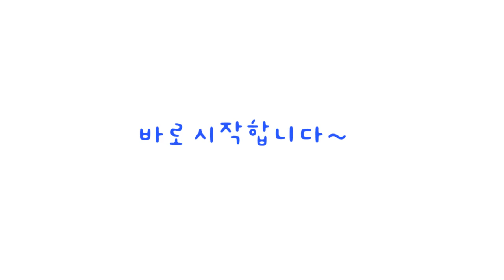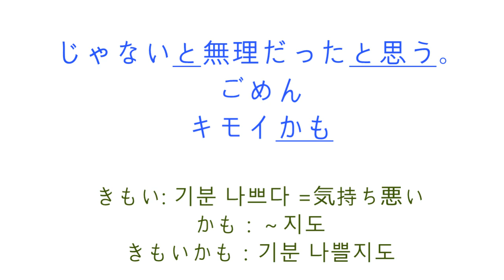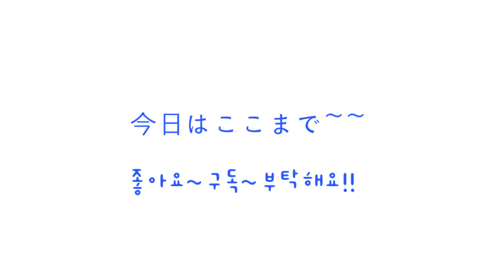넷플릭스 일본 영화 추천 / 영화로 배우는 일본어 회화 #9 / 일본어듣기 / 기초일본어 / 일본어쉐도잉/ 일본어회화#일본어섀도잉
나는 내일 어제의 너와 만난다는 내일 어제의 너와 만난다의 2번입니다 ^^
시간의 흐름이 다른 두남녀의 이야기입니다~
안보신 분들 계심 추천드립니다 ^^

원본은 아래 참고하세요~